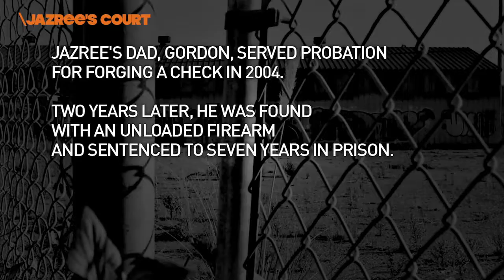Jazree's Court - Trailer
Jazree's father was sent to jail for 7 years due to possession of an unloaded firearm. Jazree, who was close to her father, talks about the implication of growing up with him behind bars. Putting a person in jail doesn't just affect that individual–it affects their entire family and community.